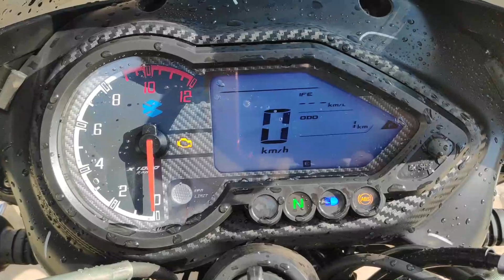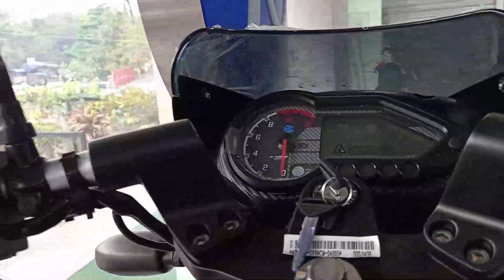2021 New Bajaj Pulsar 180 BS6 Fi Detailed Review | Blue Black | Mileage | Price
Dosto iss video me maine aap logo ko New Bajaj Pulsar 180 BS6 Ka complete specification and review kiye hain.

complete review of New 2020 Bajaj Pulsar 180 BS6

Keep Watching
Keep Viewing
Keep Supporting

Related search

Bajaj Pulsar 180 new price
Bajaj Pulsar 180 6 new model changes
Bajaj Pulsar 180 new colours
Bajaj Pulsar 180  bs6 launch date
Bajaj Pulsar 180 bs6 launch date in india
Chin mount
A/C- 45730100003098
IFSC- BARB0MOWAXX